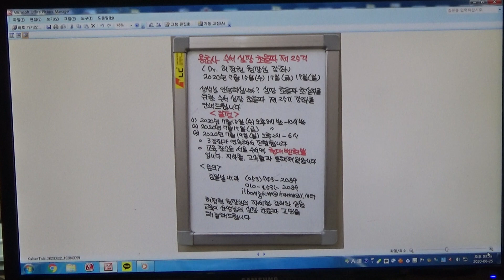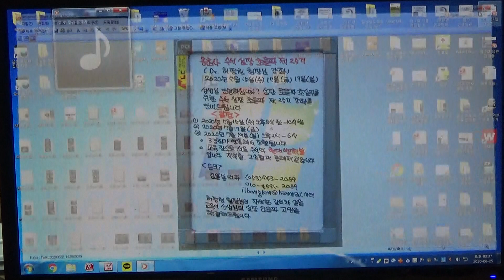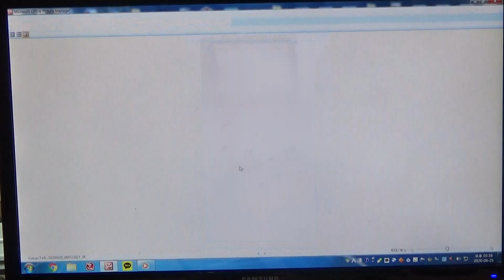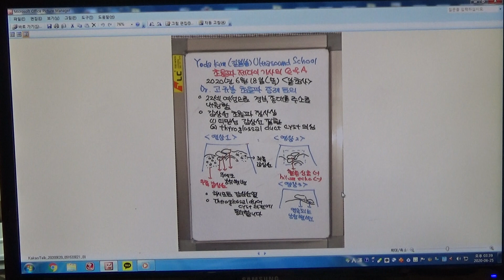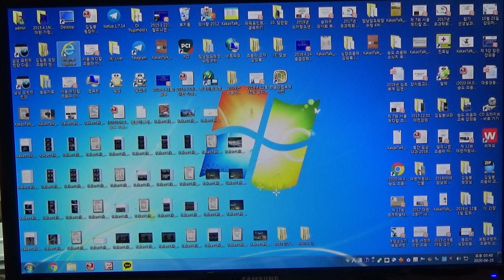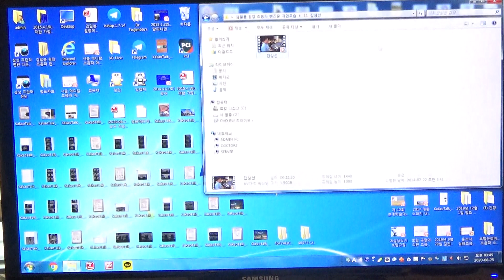Yoda Kim Ultrasound School(429) - Dr.고규봉 초음파 증례 토의, (1)갑상설관 낭종,(2)하시모토 갑상선염(F/22)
22세 녀성으로 경부 종대를 주소로 내원하였습니다.
갑상선 초음파 검사상 양측 갑상선의 경도 종대상을 보이고 있습니다. 갑상선 실질은 뷸균질한 에코로 보이고 가성 결절로 추정되는 다수의 저에코 결절이 보입니다. 갑상선 협부의 상부에 다발성 무에코 낭종이 보이고 갑상설관 낭종(thyroglossal duct cyst)로 추정됩니다.